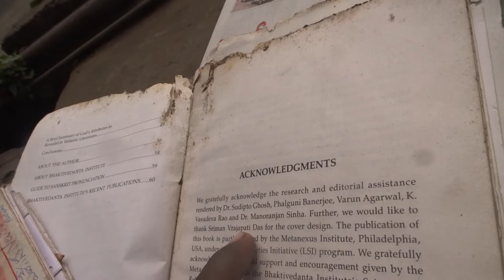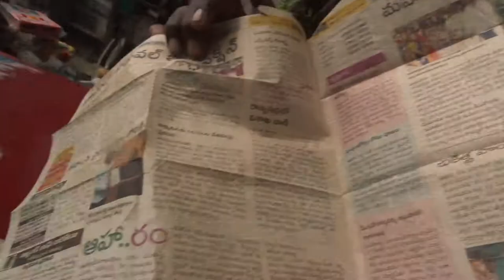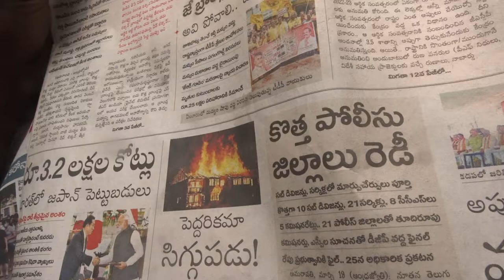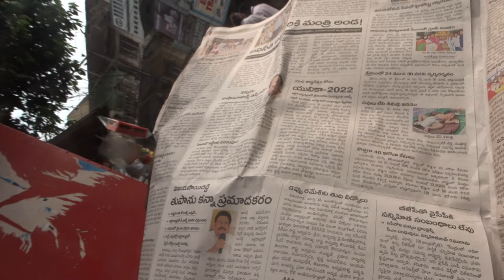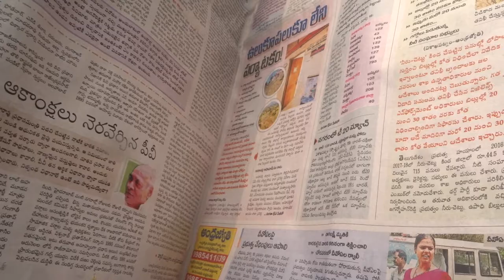100+23+9+10+2=144-IPC-SectioNationAL13+XACTly23FOBACCIDENTS,...LIST GOesENDLESS,CALCI01AvTaRAPTNCSPR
WHERE ARE MY Rs.99,87,77,66,51,41,25,15,13,546Crore/+

of White Money???

VIJAY MALYA jehangir VINCHI DLF mayawati SP AKHILESH SINGH YADAV, MODi   UPA=NDA BLAK MONEY,

SHAME ON ISLAMIKRISTIAN32NepotisMusliMurkhaism,...